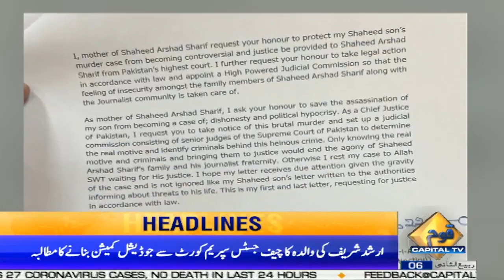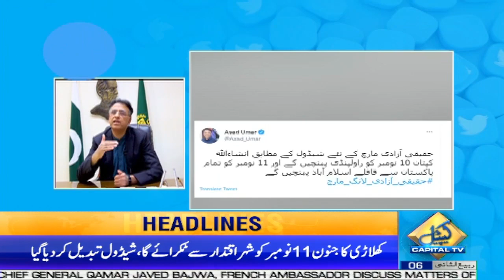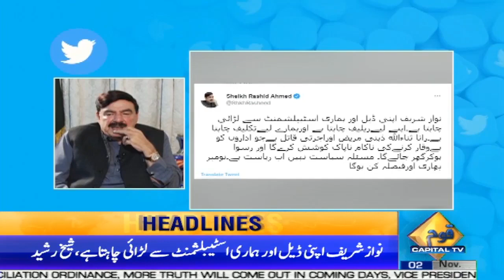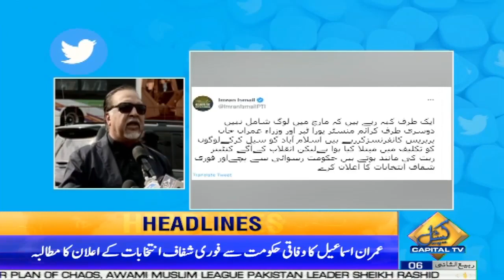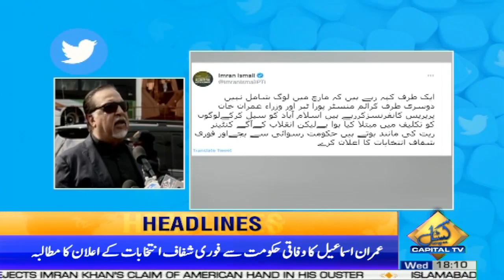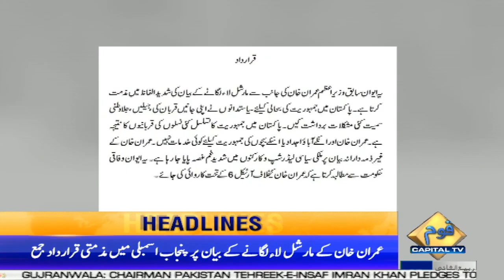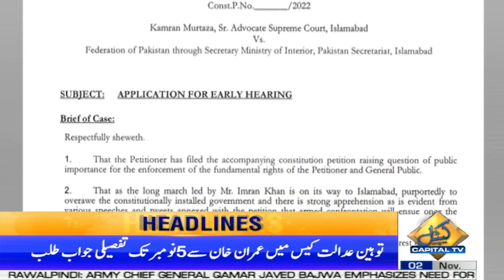New Revalation about Arshad Sharif Case | News Headlines | 06:00 PM | 02 Nov 2022 | Capital TV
Arshad Sharif | Kenya Police | Kenya | Assassination | Latest News | News Bulletin | Pakistan News | Breaking News | behind closed doors | arshad sharif latest | Pakistani Journalist in Kenya | imran khan about arshad sharif | imran riaz khan | netflix | pti | pmln | ppp